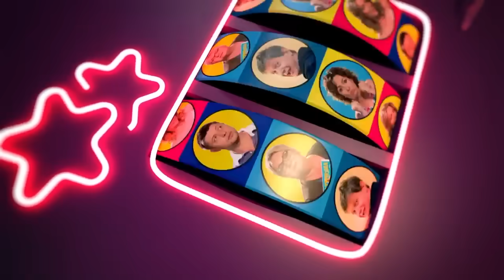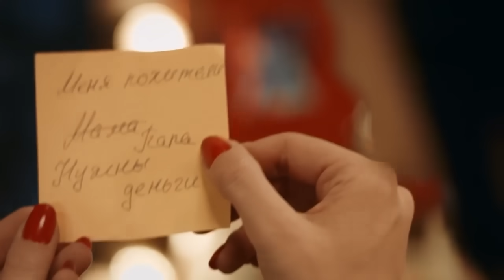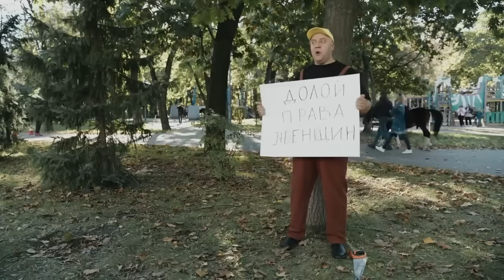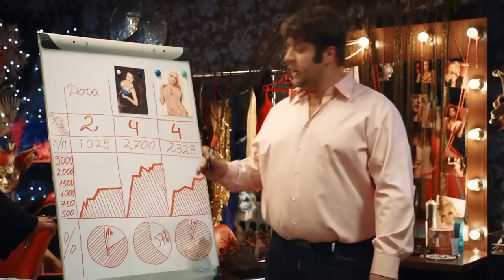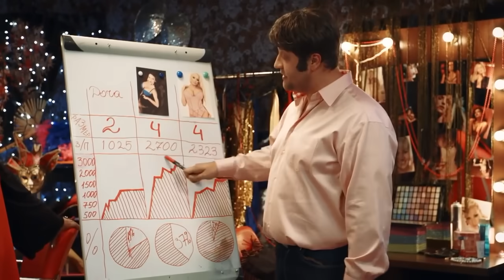СПОКУСА НА ТРЬОХ 🤩🔥 СТРИПТИЗ, КОХАННЯ, ХАБАРІ 💸